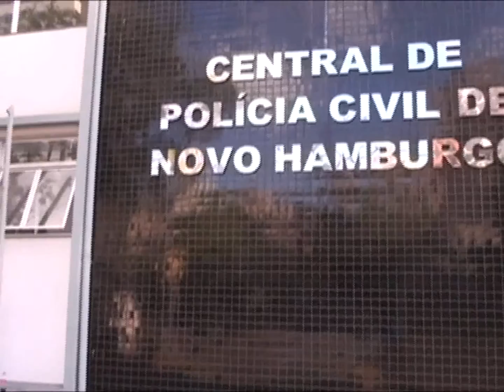06 Fev Dois jovens são presos após furtarem split de parede de prédio